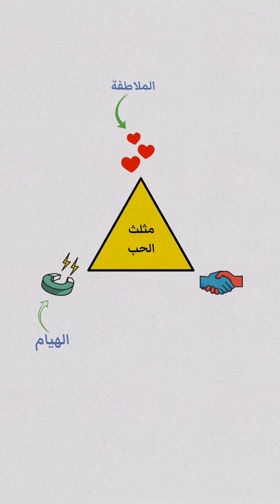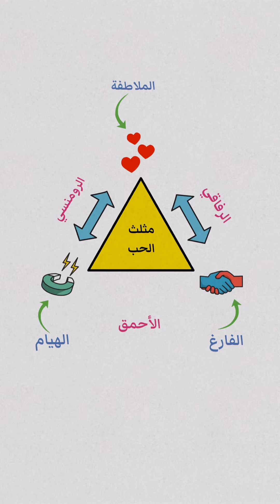ما معنى الحب؟